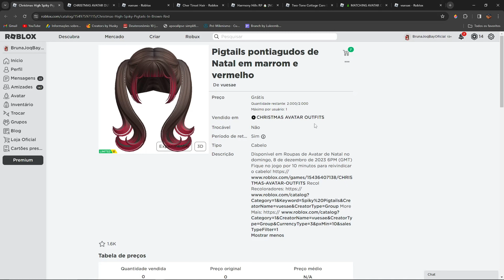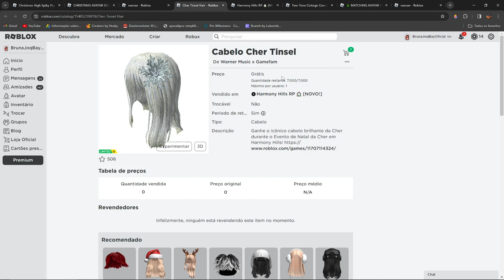COMO PEGAR 3 CABELOS LIMITEDS GRÁTIS | HOW TO GET 3 FREE LIMITED HAIRS ON ROBLOX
Oi gente
Passando pra avisar vocês sobre esses 3 cabelos lindos que vão ser lançados em breve no Roblox!

ITENS:
Cabelo marrom com vermelho